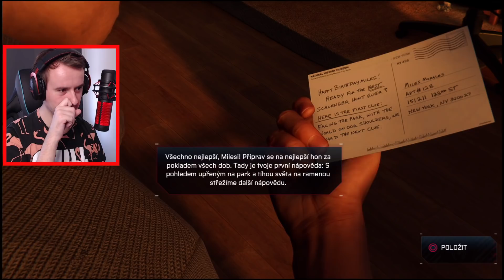KOSTÝM S KOČKOU NA ZÁDECH!😱😂 Spiderman Miles Morales #21